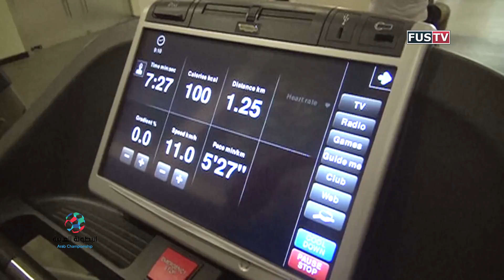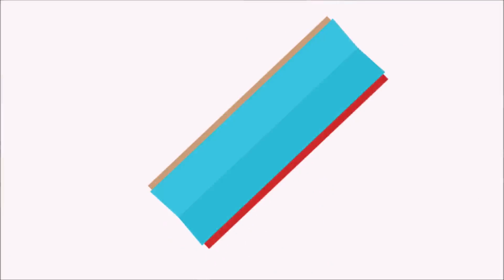Entrainement en salle et physique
Découvrez les images de l’entrainement basé sur le travail physique qui s’est déroulé le dimanche 30 juillet 2017 au sein du lieu de résidence des fussistes.